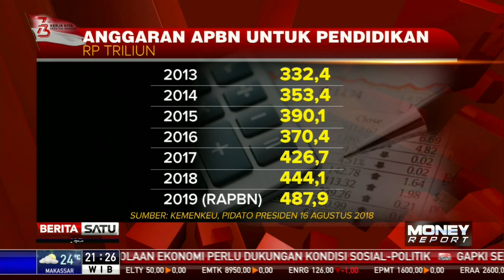Belanja Negara 2019 Fokus Pacu Perekonomian dan Peningkatan SDM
Pemerintah mengusulkan RAPBN 2019 sebesar Rp 2.439,7 triliun. Belanja negara di tahun depan akan fokus untuk memacu perekonomian dan peningkatan kualitas sumber daya manusia.

Facebook.com/BeritaSatuTV
Youtube.com/BeritaSatu